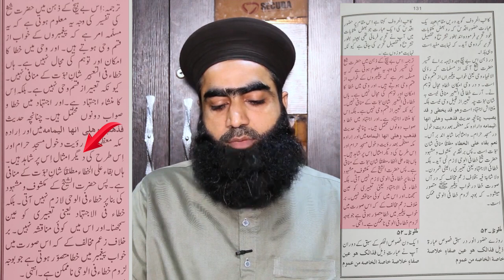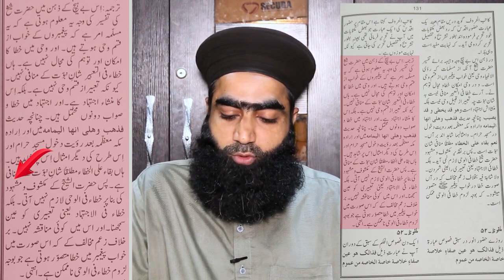Grand Operation of Pir Sadaqat Shah Bukhari | Irfan Shah Expose | Mufti Zahid Jalali | Dr Jalali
السلام عليكم و رحمۃ اللہ و برکاتہ
معزز ناظرین کرام امید ہے کہ آپ خیریت سے ہونگے
ناظرین کرام یہ وڈیو تکفیری ٹولے کی طرف سے کاپی رائٹ سٹرائک بھیجنے کی وجہ سے یوٹیوب سے ریموو ہو گئی تھی
لہذا کچھ تبدیلی کر کے یہ وڈیو دوبارہ اپلوڈ کر دی گئی ہے

تاجدار گولڑہ علیہ الرحمہ کی کتاب ملفوظات مہریہ ڈاون لوڈ کرنے کے لیے نیچے دیے گئے لنک پر کلک کریں